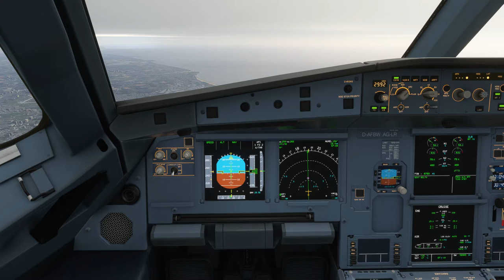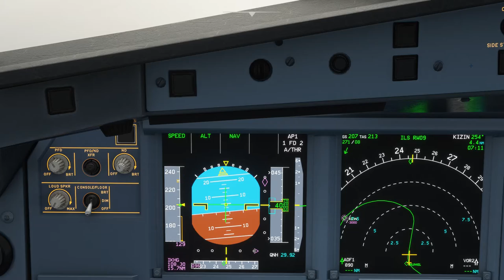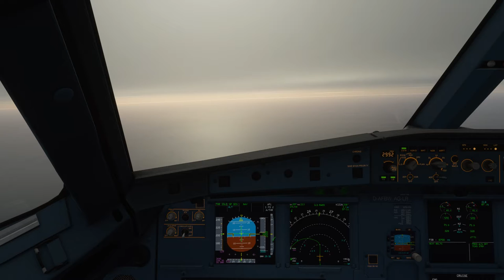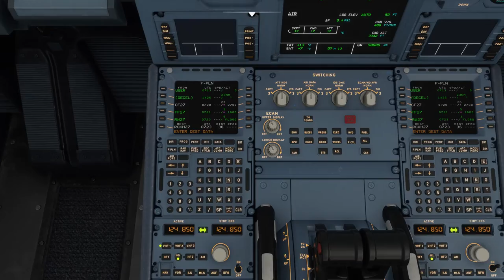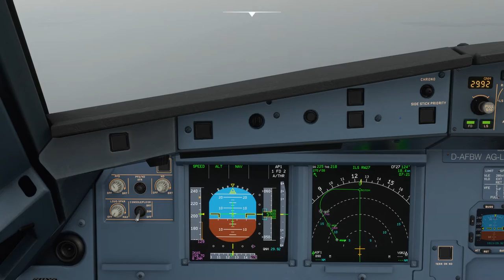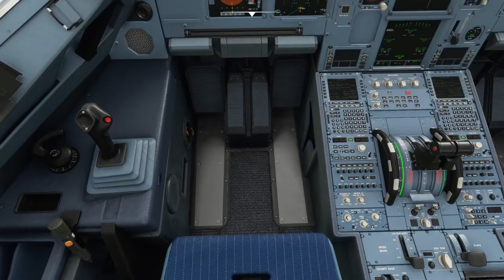Microsoft Flight Simulator 2020 松山飛高雄(降落)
原本MCDU設定09跑道..快進場時塔台要求改成27跑道..只好繞一圈..
進場到一半不知為何...突然油門異常..只好關掉自動駕駛..手動降落